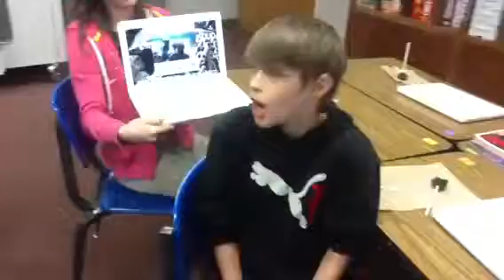me singing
I sing beautiful